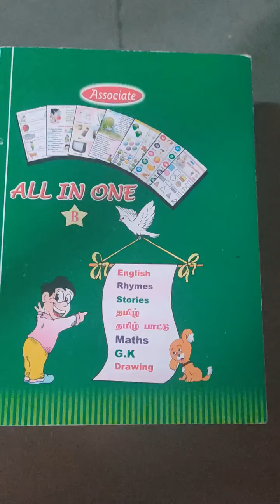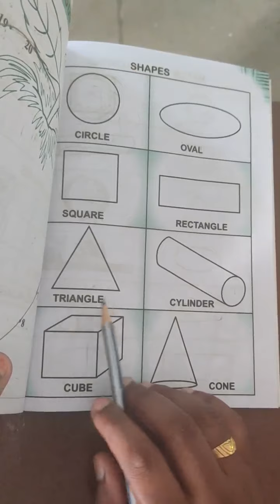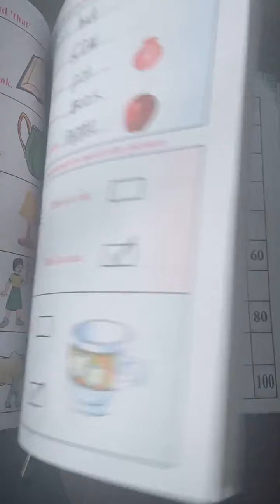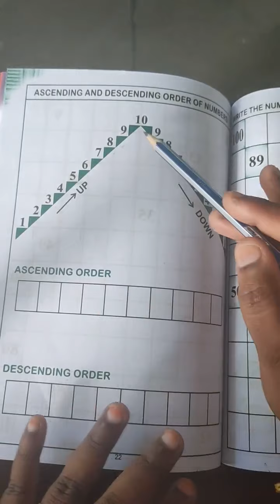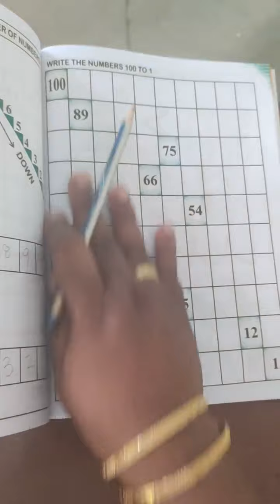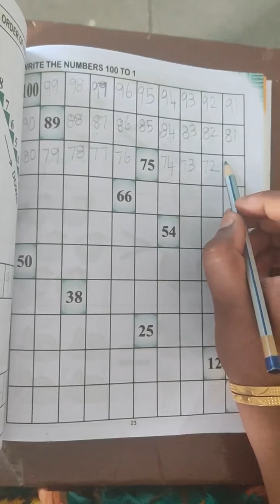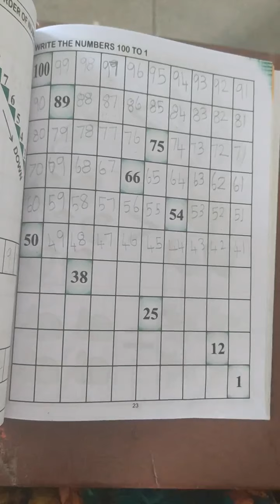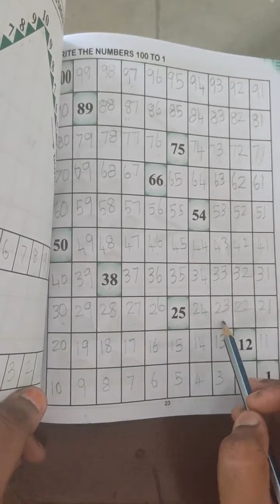Vittal school Ukg V47 7.10.2021